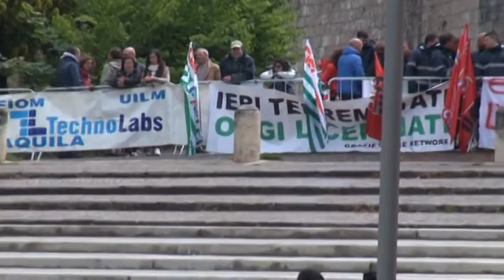AQ Renzi torna in Abruzzo per il Masterplan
Il premier Renzi ha firmato questa mattina a L'Aquila il Masterplan per l'Abruzzo